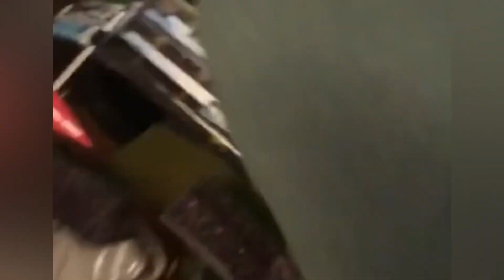Crazy moments | Funny videos | Epic fails